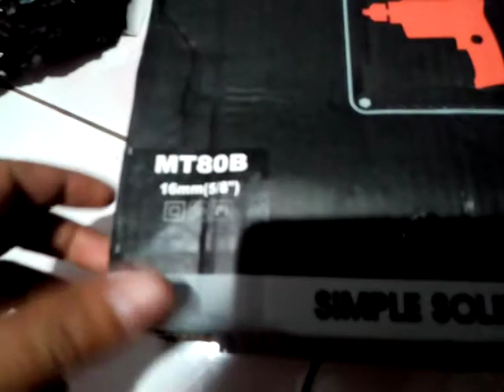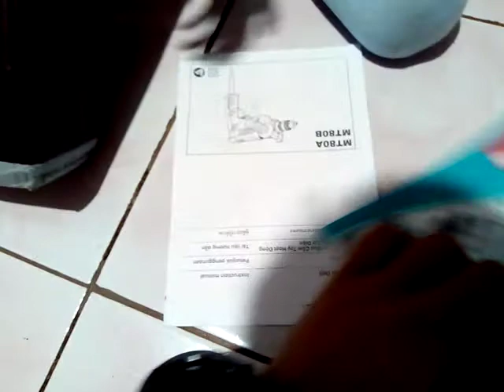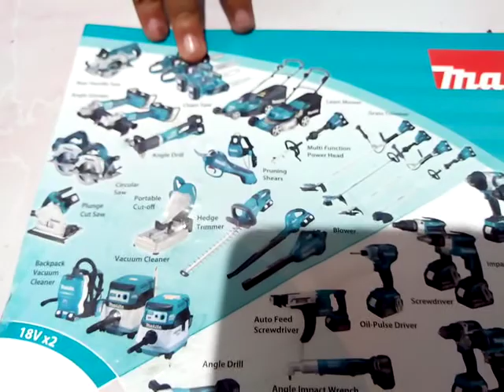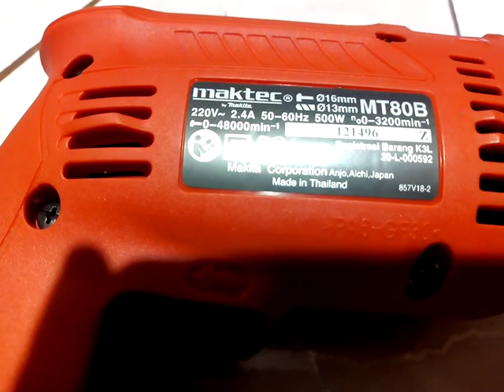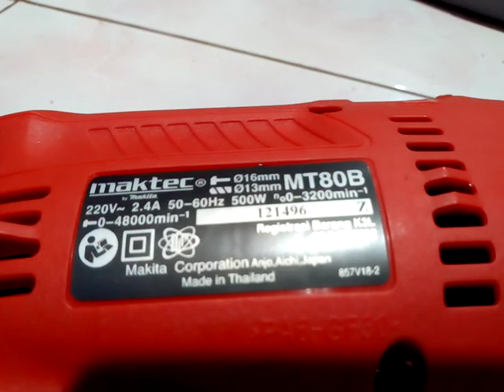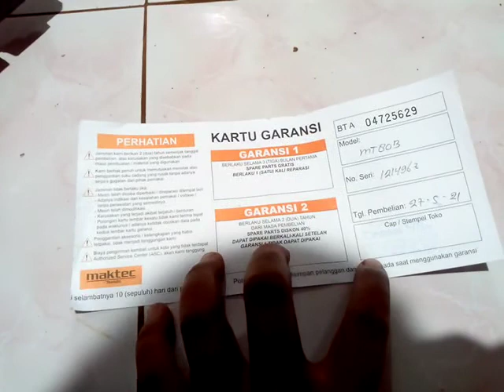bor maktek mt 80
Mesin Bor

Spesifikasi :
Merk : MAKTEC
Tipe : MT-80B
Daya Listrik : 500 Watt
Beton: 16mm (5/8")
Besi : 13mm (1/2")
Kayu : 20mm (13/16")
Kecepatan Pukulan : 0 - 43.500 Ipm
Kecepatan Tanpa Beban : 0 -2.900 Rpm

Fitur Mesin Bor 13mm MAKTEC MT-80B :
- Ada Pengaturan Kecepatan (Variable Speed)
- Arah Pengeboran bisa bolak balik (Reversible) (2 Arah)
- Mode Impact